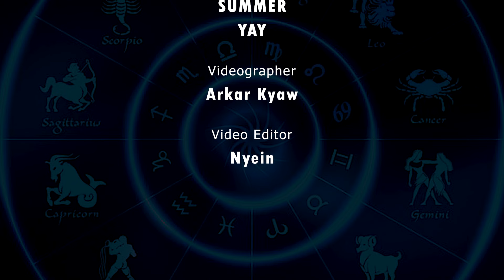မိဿရာသီဖွားအတွက် (၂၅.၁.၂၀၂၄ မှ ၃၁.၁.၂၀၂၄) အထိ ဟောစာတမ်း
မတ် ၂၁ မှ ဧပြီ ၂၀ အတွင်း မွေးဖွားသူတွေဟာ မိဿရာသီဖွား ဖြစ်ပါတယ်။
- ဆရာ ကောင်းစံလင်း